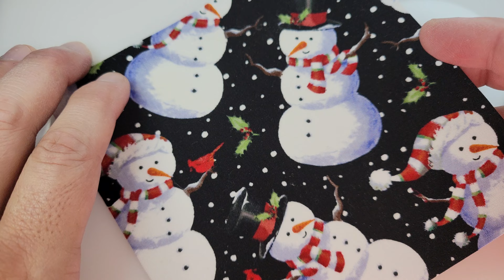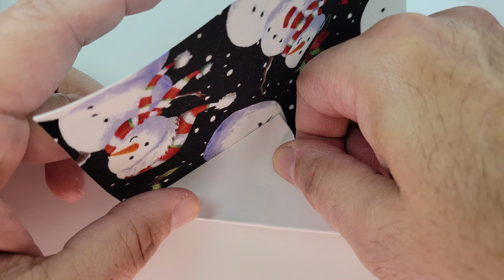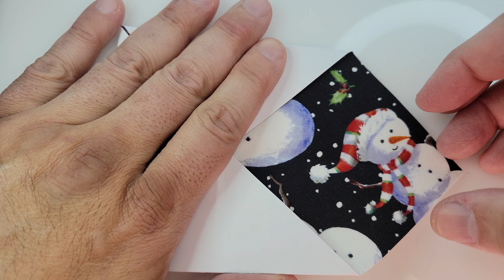Traditional Origami fold "No Name" model - paper craft ASMR (no talking)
Origami paper folding ASMR of a traditional model. You will find both Christmas wrapping paper, color card stock, and fabric over paper related folds.

This model starts with two valley book folds, 2 diagonal valley folds, a blintz fold, 4 rabbit ear folds and a final collapse fold (repeating both the original book and diagonal folds simultaneously) to form the finished model.

[[[ When you lack the time to glue two face-side sheets together, you can fold the paper onto itself. Use a larger than normal size square if you do this method. Start with the wrong color side up and execute 2 diagonal valley folds, a blintz fold – and then – turn the paper over. This puts the blintz fold face down.

Then start as if this is your sheet of paper! Begin with two valley book folds, 2 diagonal valley folds, a blintz fold, 4 rabbit ear folds and a final collapse fold (repeating both the original book and diagonal folds simultaneously) to form the finished model.]]]

Use glue appropriate to the paper thickness and attachments (thread/wire), smooth the newly formed edges flat and you have an ornament or table top decoration – origami as decor.

This was part of a half-yard of cotton fabric. Its beautiful midnight navy background  with snowmen. The shadowing on the snowmen uses three value tones. The edges between tones feel like water-color.

@Paper Kawaii - Origami Tutorials

Paperback – 4K 60 Color Photos: Dollar Bill Origami Jumping Frog by Dirk Spencer

E-Book – 4K 60 Color Photos: Dollar Bill Origami Jumping Frog by Dirk Spencer

E-Book – 4K Grey Scale for Low Vision Accessibility: Dollar Bill Origami Jumping Frog by Dirk Spencer

Paperback – 4K Grey Scale for Low Vision Accessibility: Dollar Bill Origami Jumping Frog by Dirk Spencer